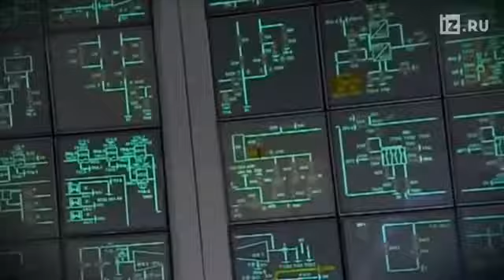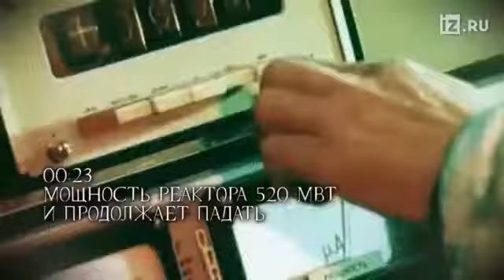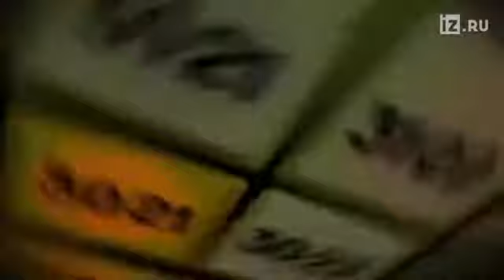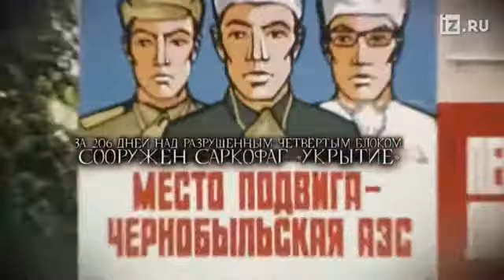Chernobyl 26 04 1986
about the explosion of a nuclear reactor in Chernobyl ,USSR, 35 years ago     о взрыве ядерного реактора в Чернобыле ,СССР, 35 лет назад